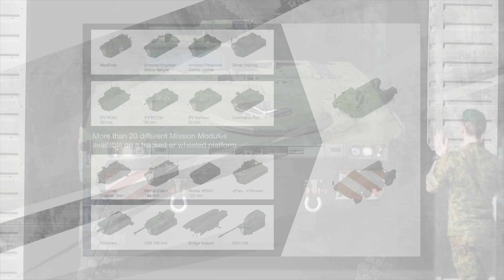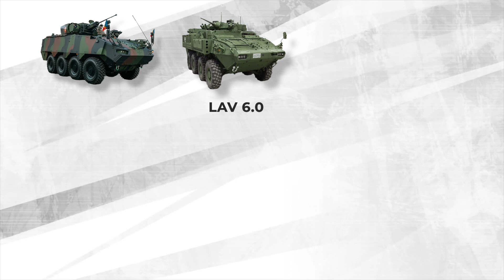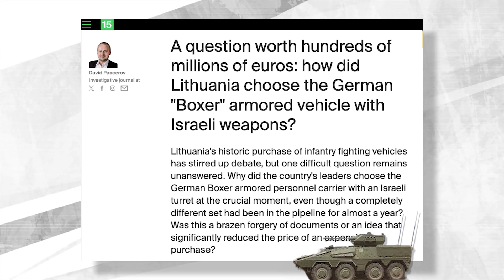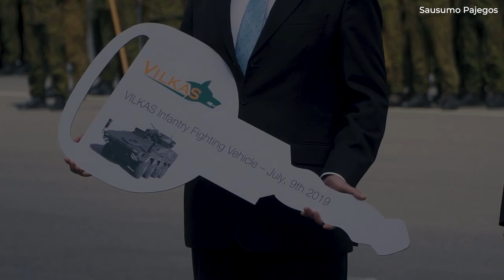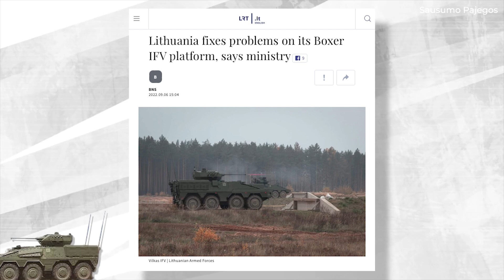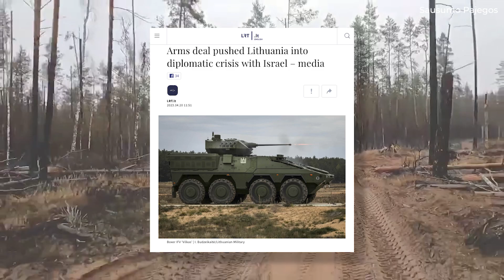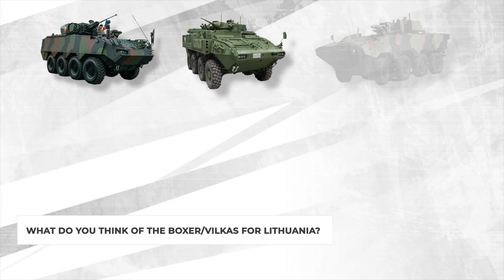Lithuania's 8x8 Vilkas IFV: Software Defects, Diplomatic Tensions & Other Issues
The Vilkas. It means wolf in Lithuanian and it’s the name of Lithuania’s wheeled, 8x8 infantry fighting vehicle. Outside of Lithuania, this vehicle platform would be better known as the Boxer.

It’s a versatile, modular system manufactured for Lithuania’s Armed forces by German manufacturers.